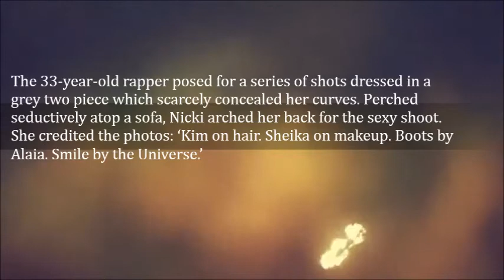Nicki Minaj Shows Off Her Curves In Sexy New Photos